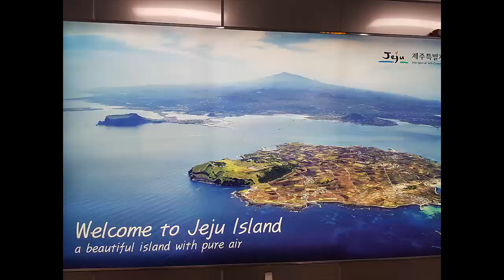KOREA POŁUDNIOWA WULKAN HALLA-SAN 1950 m n.p.m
Korea Południowa szybki wypad na najwyższy szczyt czyli!!!
WULKAN HALLA-SAN 1950m m.p.m